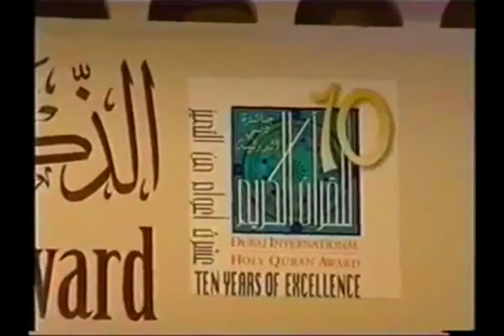كيف كان الدكتور الداعية عبدالرحمن السميط يروح عن نفسه وأهله أثناء دعوته في إفريقيا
قصة اليتيم الإفريقي فاروق
الدكتور عبدالرحمن السميط رحمه الله
الداعية عبدالرحمن السميط جزاه الله خيرا عن أمة الإسلام
دعوة عبدالرحمن السميط
الدعوة في إفريقيا